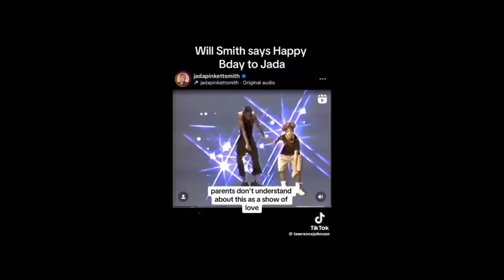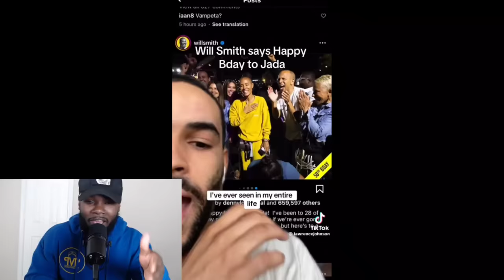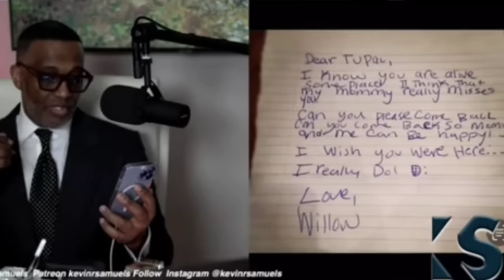Jada Pinkett EMBARRASSES Will Smith In The Worst Way